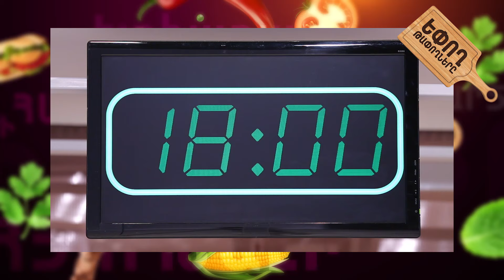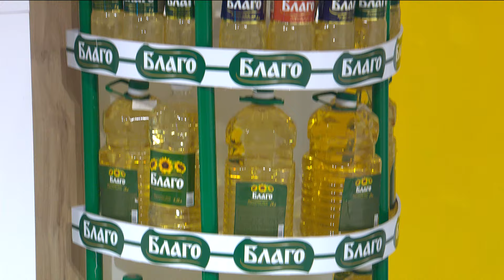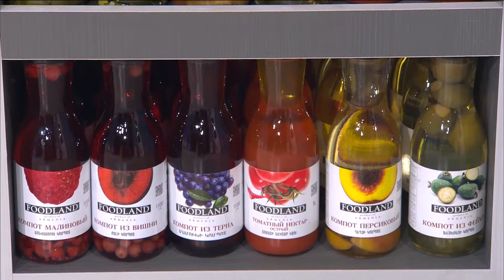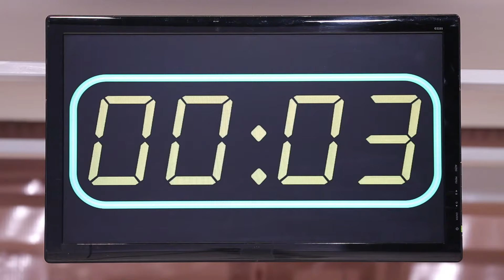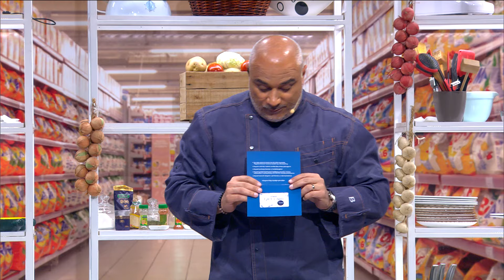Եփող թափողները / Epogh tapoghnere / Episode 226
Եփող թափողները / Epogh tapoghnere